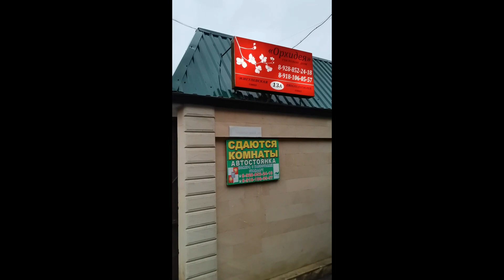Показываю какой номер и по какой цене снял в Лоо ( Сочи) в январе!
Показываю какой номер я снял в Лоо ( Большой Сочи) в гостевом доме Орхидея, показываю столовую, территорию и по какой цене в январе 2023 года.